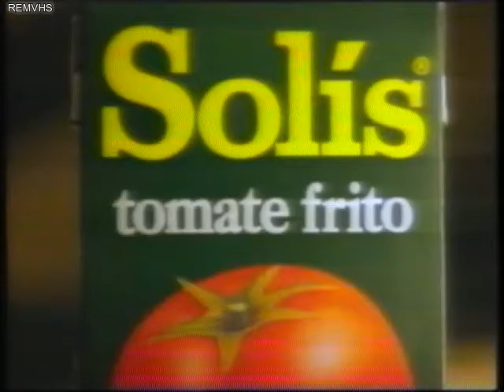TVE 1 (Variado Continuidad 1990-91)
Incluye comentario a "La dama de rosa" por "Doña Adelaida" (Chari Gómez Miranda), y publicidad